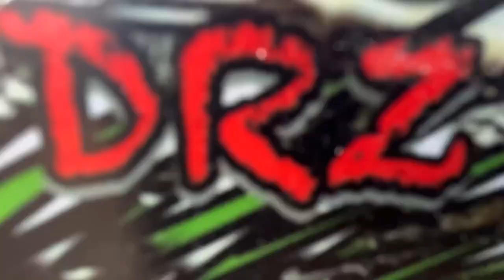Injora pin tires with the green silicone inserts on the Gapra 4ws.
Trying out the Injora Pin tires with the Injora green silicone inserts. There’s also a sneak peak at the end of the video on the latest project.